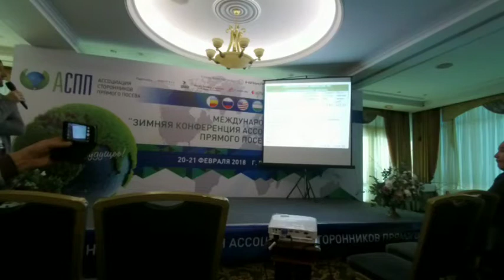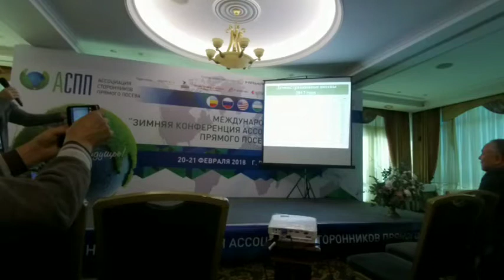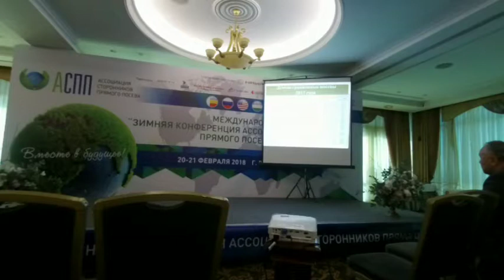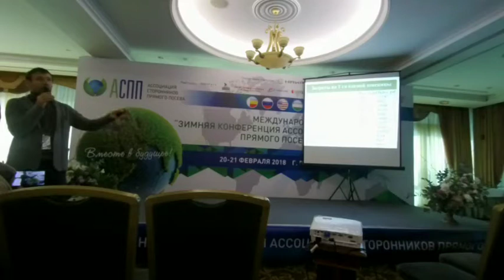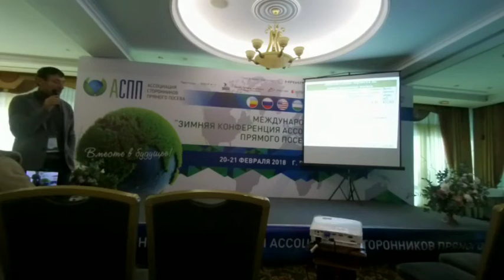No-till. Конференция в Ростове на Дону. Выступление Ильченко И. Н часть3